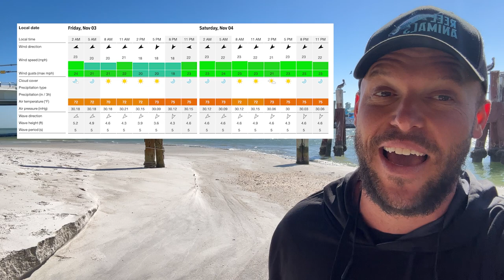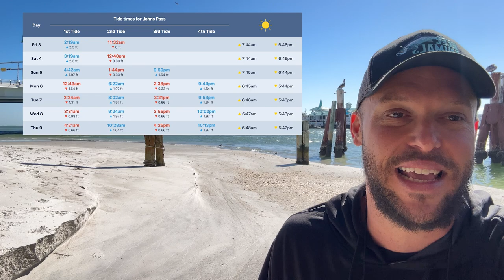Hubbard's Marina Friday Fishing Report | 11-03-2024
🎣 Welcome to our latest Fishing Report! In this episode, we've got a full update on inshore, near shore, and offshore fishing. Whether you're a seasoned angler or just looking to catch the latest on what's biting, you're in for a treat.

🏝️ Inshore Fishing Report:
Come along as we venture into the serene coastal waters teeming with Redfish. Discover the newest techniques, strategies, and prime locations to catch these lively, shallow-water fish. If you are a shallow water fisherman, this time of year is for you!

🐟 Near Shore Report:
The Hogfish have returned, creating quite the stir! As the waters become cooler, we're witnessing a surge in these flavorful and elusive fish. We'll delve into the top baits, methods, and spots to catch your record-breaking Hogfish. Prepare to fill your cooler with these scrumptious hauls!

🌊 Offshore Fishing Report:
Dive into our latest offshore fishing update! The waters are teeming with activity, and we're reeling in impressive numbers. While the season for gag grouper has wrapped up, the action hasn't slowed down. We're spotting a diverse range of snapper, from mangrove and lane to vermillion and the elusive mutton snapper. Plus, the trigger fish are biting like never before.

Good news for our anglers: our trips are currently on lighter loads, allowing you to enjoy ample space on the boat. This not only ensures a comfortable fishing experience but also offers a fantastic opportunity for one-on-one interactions with our seasoned captains and dedicated fishing crew. Join us as we navigate these bountiful waters and showcase our exciting catches!

🔥 Our team is excited to share all the latest fishing intel with you, so you can make the most out of your time on the water. So grab your gear, hop on your boat, and let's catch some memories together!

Tight lines and see you out on the water! 🌊🐠🎣